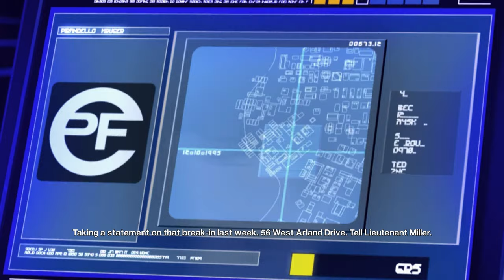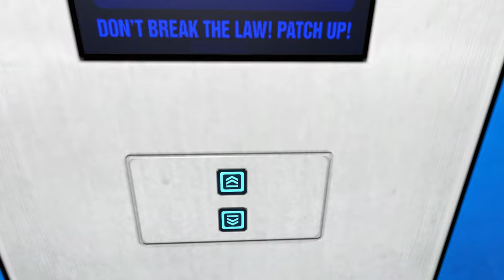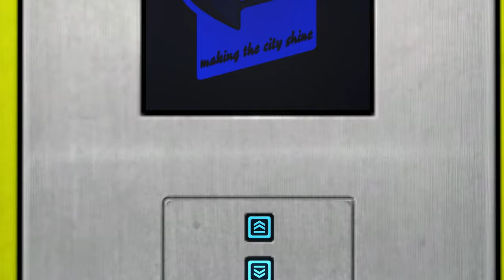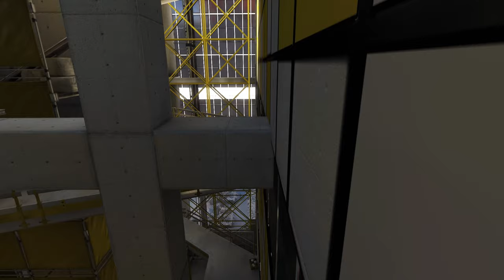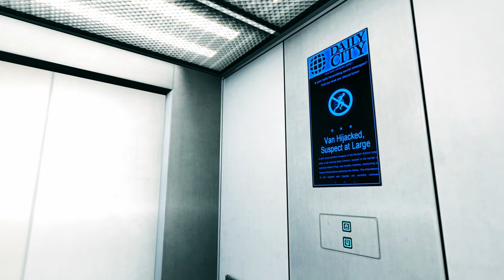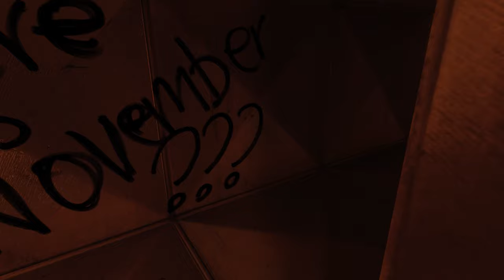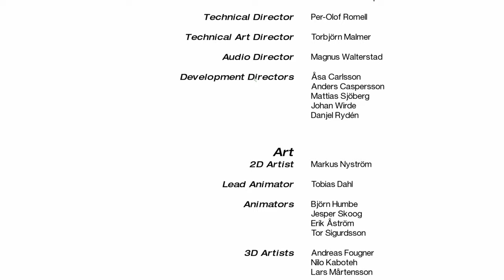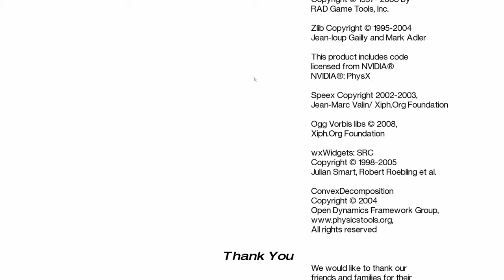Mirror's Edge Full Gameplay Walkthrough on Hard with All Runner Bags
In this video I played Mirror's Edge on highest difficulty with All 30 Runner Bags (Collectibles). This video is now available to watch in 1440p60fps

Timestamp
00:00:00 Intro
00:01:48 Tutorial
00:06:47 The Edge
00:12:05 Flight
00:25:47 Jacknife
00:42:11 Heat
00:57:37 Ropeburn
01:15:25 New Eden
01:31:25 Pirandello Kruger
01:46:48 The Boat
02:00:26 Kate
02:13:16 The Shard
02:34:55 Credits